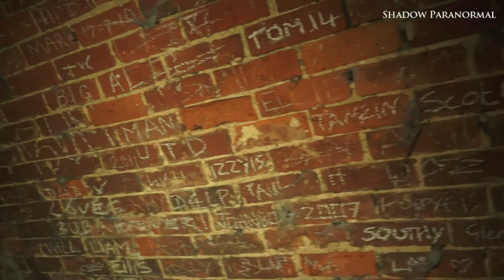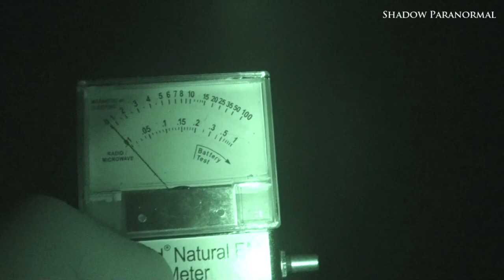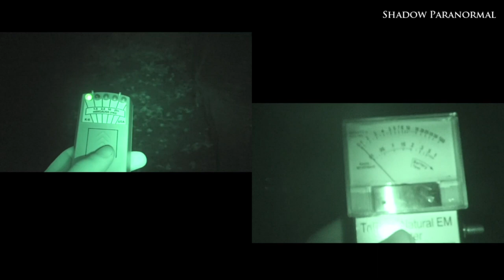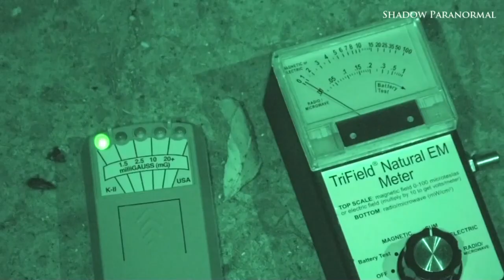HAUNTED LAVENHAM BRIDGE | Ghost Ops Ep.1